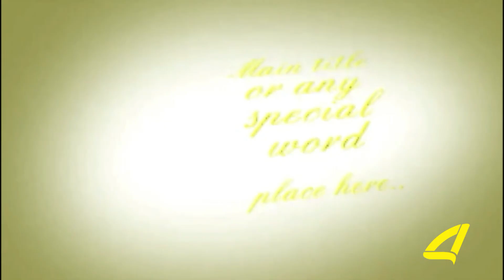,,რუსთავის ადვოკატი" 20- 02 -2018